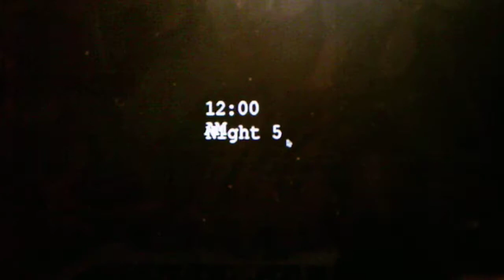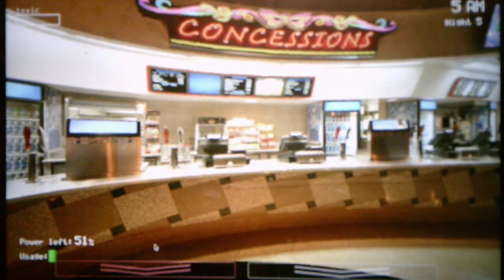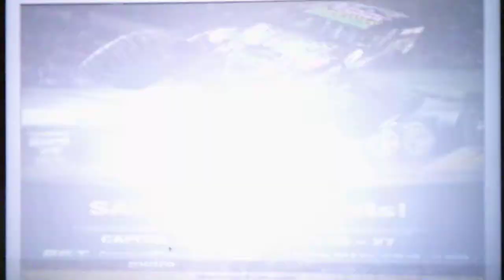Five Nights At Monster Jam Night 5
This night is the start of becoming a stressful night